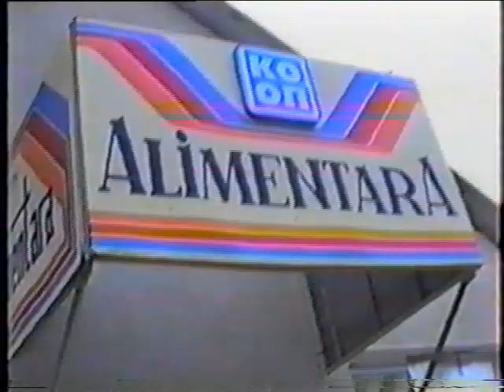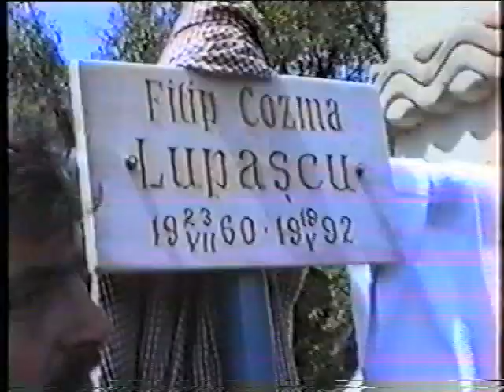Transnistria... Durere şi Speranţă . Partea-11